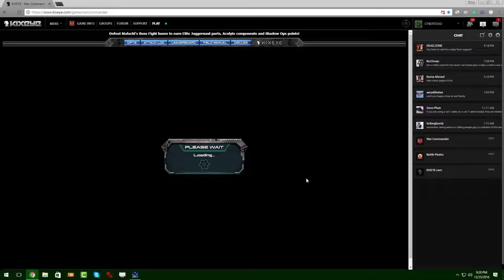suspected cheat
This is what happened when I was attack by 13899620, i got a disconnect and then this is what I had to click through to get back into the game, another disconnect after and my base was destroyed.